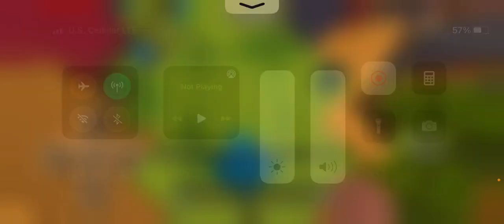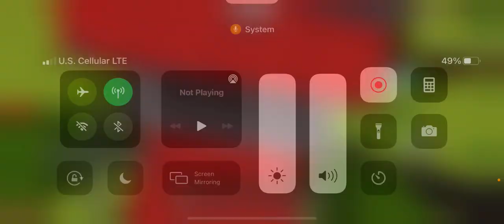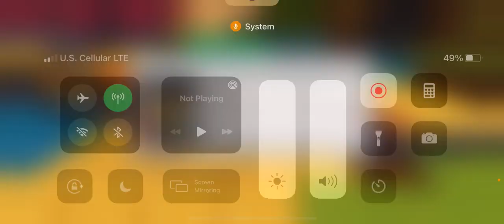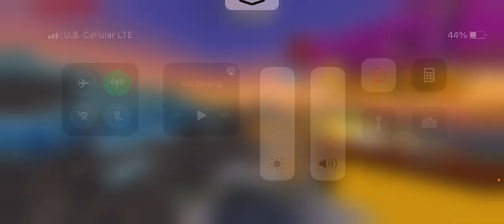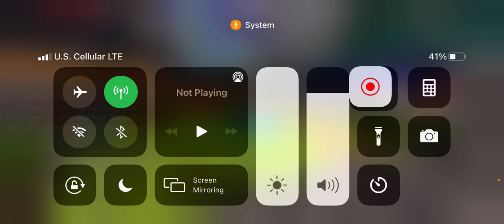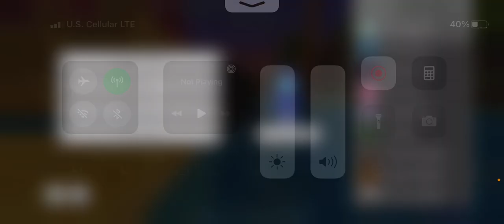Minecraft live mob vote exploring!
This is only an instant premier